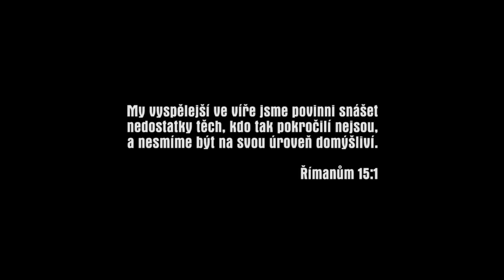Mafia: The City of Lost Heaven | 15 let (výroční video)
Kdo by to řekl, že už je to neuvěřitelných 15 let, co vyšla legendární Mafia. Hra, která není opěvována jen u nás, nýbrž po celém světě. Svým příběhem, hratelností, atmosférou, hudbou a v našich končinách i dabingem si získala srdce spousty hráčů, ale i mnohých jiných hrami nepolíbených. Mafia se stala předmětem diskuze – mluvilo se o ní ve školách, v hospodách – věděl o ní tehdy téměř každý. A to vydrželo až dodnes, kdy nastupuje nová generace hráčů, která původní Mafií nepohrdne. Dalo by se říct, že šlo o nadčasovou hru, spousta hráčů i dnes odloží nové hry a ponoří se do tohoto úžasného mafiánského románu ze 30. let...